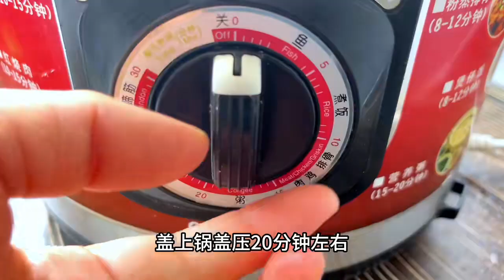家里有長個的孩子，一定要多做這個清湯牛肉面，簡單好吃又營養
No.3 | 萬能手抓餅生坯別買了，多做些冷凍保存能吃2個月，好吃省時方便